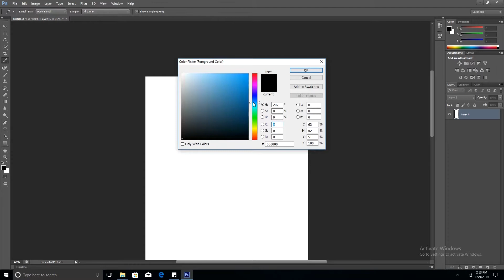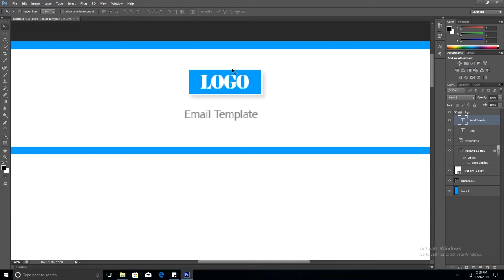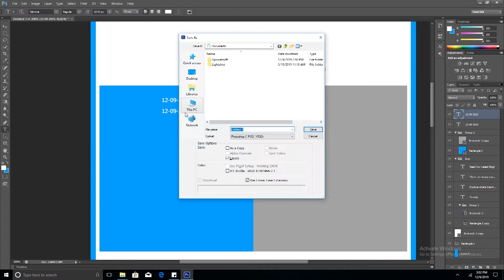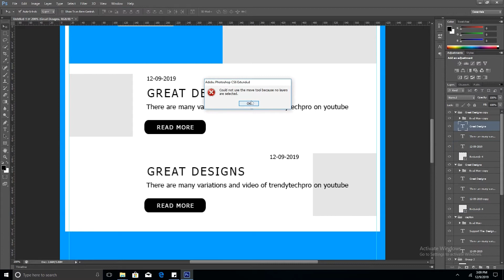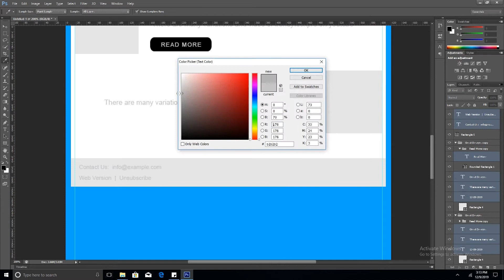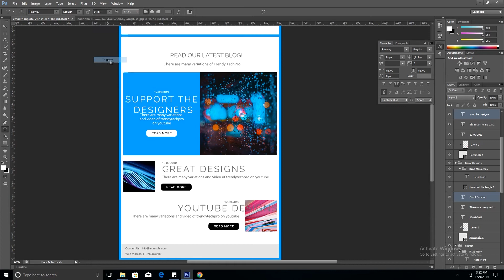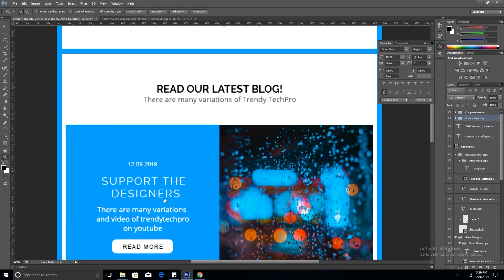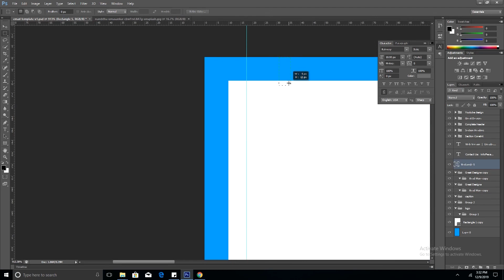Email Template Design Adobe Photoshop Free PSD Available (SPEED PROCESS)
How to Design Email template in adobe Photoshop download free PSD file of email template complete guide working in adobe photoshop with speed process.